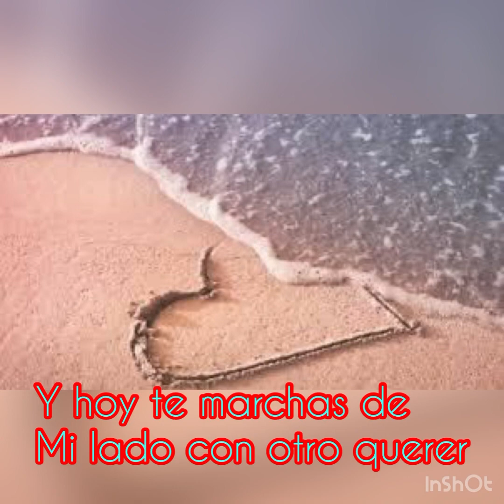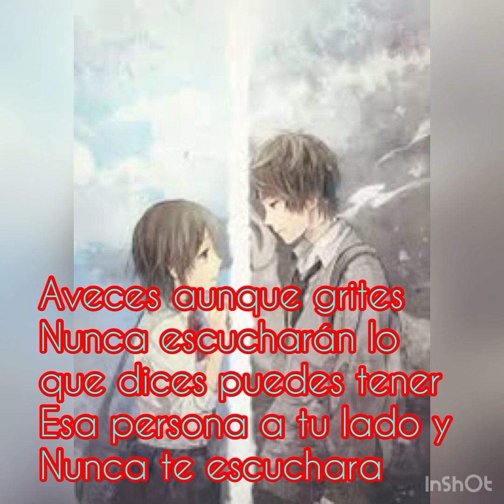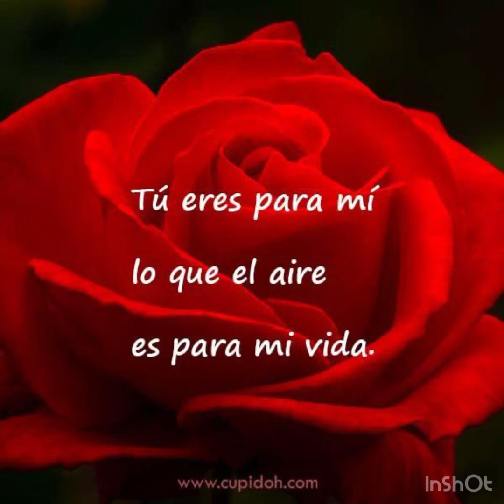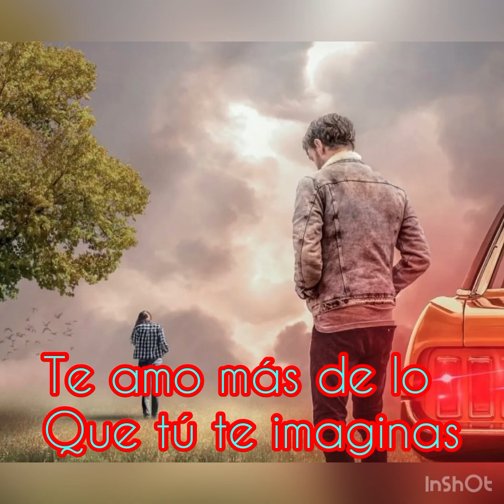HERIDA MIRIAM HERNANDEZ (YPIEDRA MIATERNOPOLI)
CANCIÓN ESCRITA PARA UN AMOR QUE ESTÁ DE MOMENTOS Y AUNQUE TENGA ESA PERSONA A TU LADO ES COMO QYE NUMCA ESTUVIERA PORQUE NUNCA SE DA CUENTA DE TODO EL AMOR QUE LE DAS 🫵🏻❤️❤️‍🔥